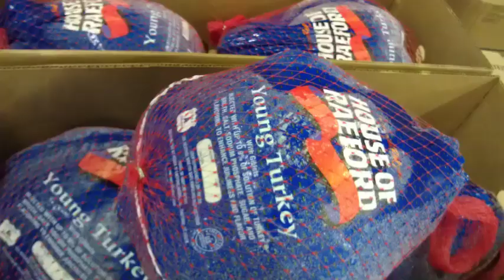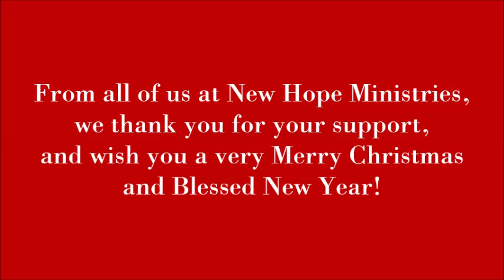2012 New Hope Ministries Christmas Blessings Express